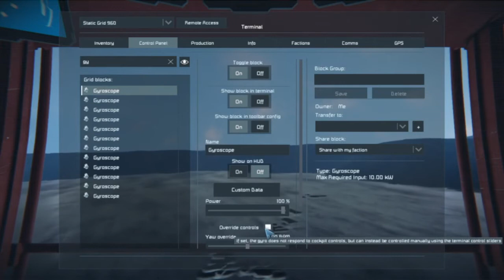Show-off - Space Engineers - The Sky Lift, A naked super heavy lifter